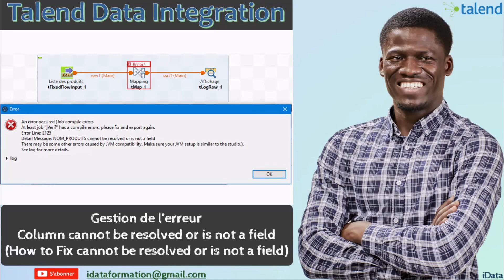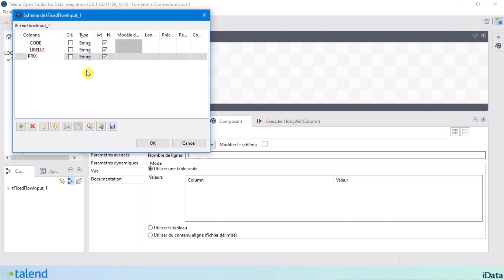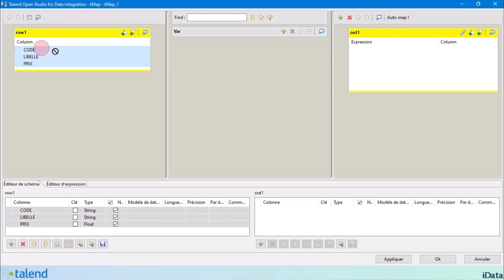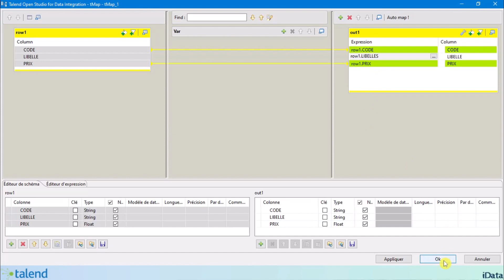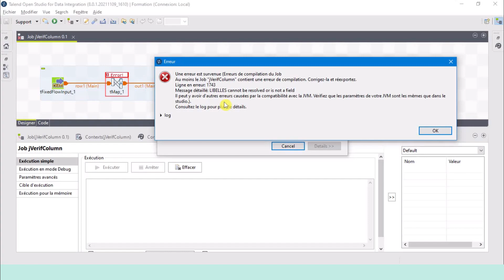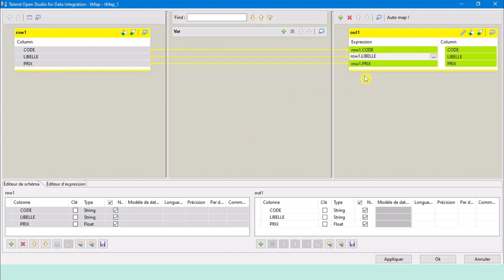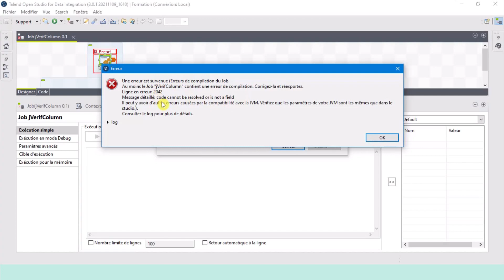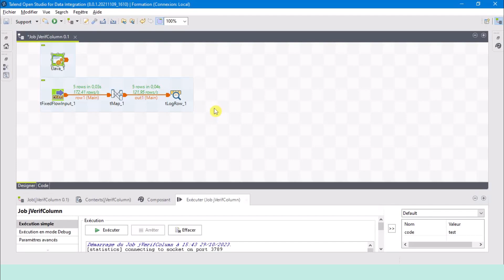Gestion de l'erreur cannot be resolved or is not a field (Java) –Talend Data Integration #53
J'espère que vous vous portez très bien.

Je vous présente une nouvelle vidéo de formation sur Talend Data Integration.

Grâce à cette formation, vous pouvez comprendre et mieux gérer l’erreur cannot be resolved or is not a field depuis le studio Talend.

Jeu de données :
TEC-PH-5816;Samsung Convoy 3;53.2752
FUR-CH-5379;Novimex Executive Leather Armchair. Black;219.816
TEC-PH-5356;Nokia Smart Phone. with Caller ID;204.4512
TEC-PH-5267;Motorola Smart Phone. Cordless;437.0904
TEC-CO-6011;Sharp Wireless Fax. High-Speed;184.1424